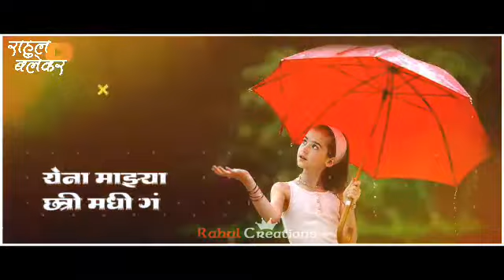Ye na majya chhatri madhi ga whatapps status | paus special status | new status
Ye na majya chhatri madhi ga
# paus special status |
# new status |
Mansoon special

Support करा

MY
CHANNEL
AND